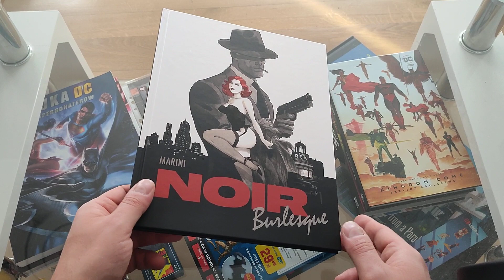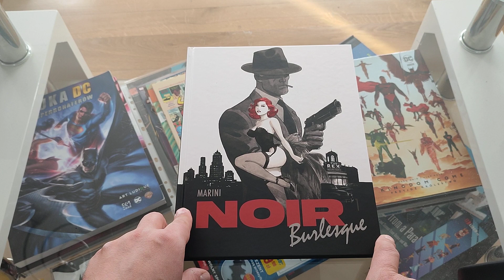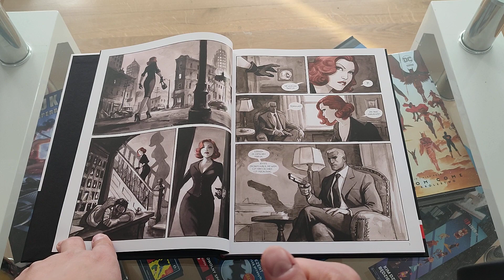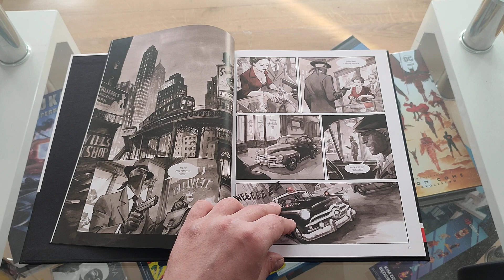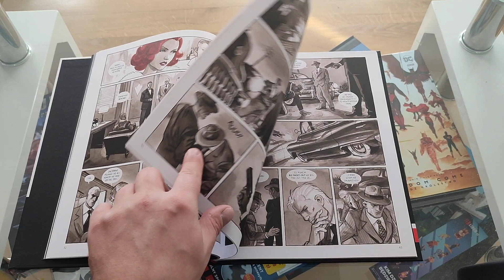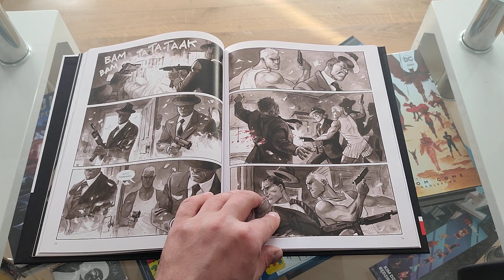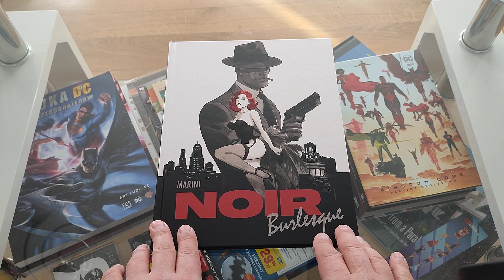Noir Burlesque Tom 1 - #478 Prezentacja i opinia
Komiks po prostu rewelacja ! tyle w temacie :)
Tutaj jestem:
Zainteresowany współpracą ?